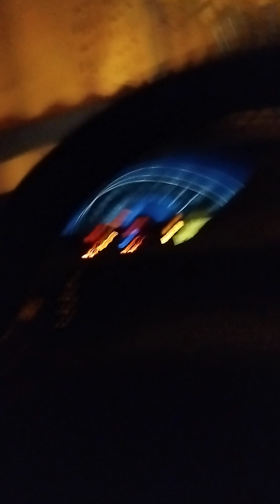loading my car into the car carrier. कार कैरियर में मेरी गाड़ी लोड हो रही है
loading my car into the car carrier.

 कार कैरियर में मेरी गाड़ी लोड हो रही है